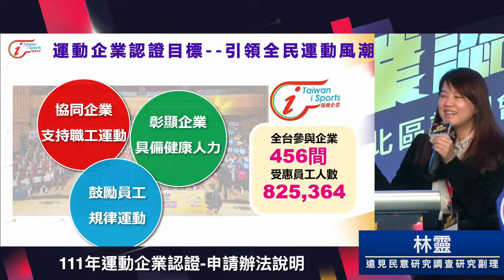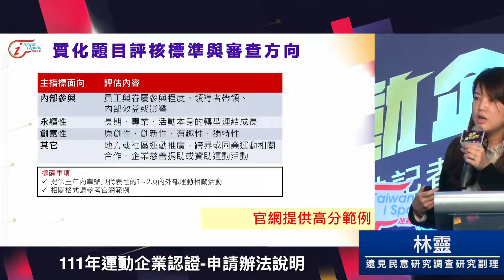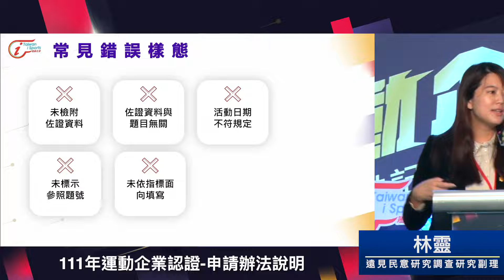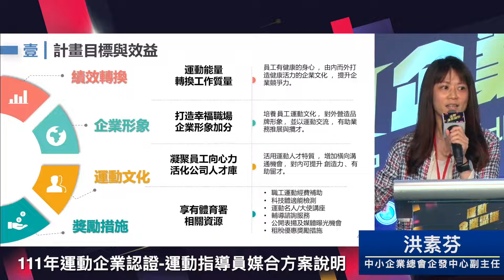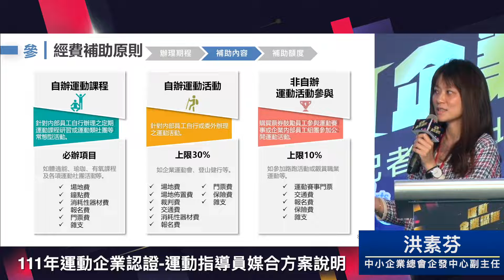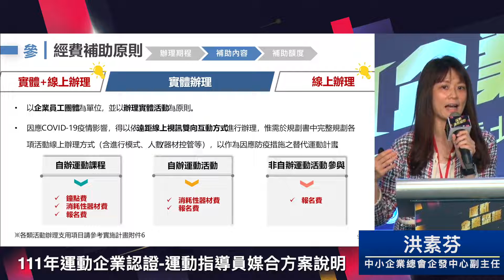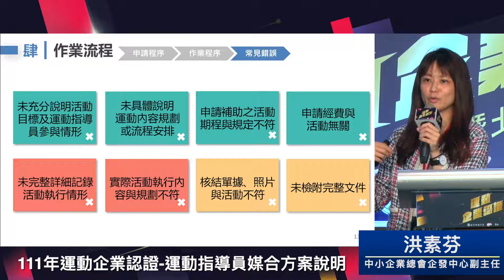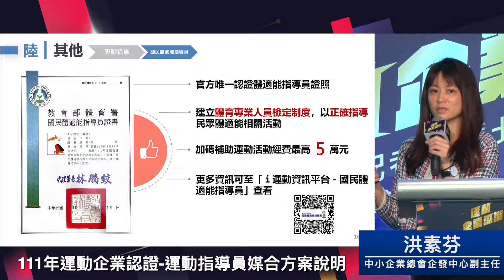111年運動企業認證北區說明會